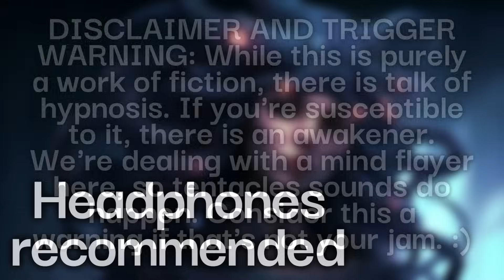[F4A] Therapy session [Binaurals][Hypnosis]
I actually offer two kinds of sessions.

You are probably familiar with the formal practice of conversational therapy, which you requested.

However, I do have a second option...

SPECIAL THANKS TO MY PATRONS:
VOID
Rob Walton
Joshy
M Gallagher
Qunmas
Klaf

Script by u/Anonymous_scribes on Reddit
Art made with Midjourney